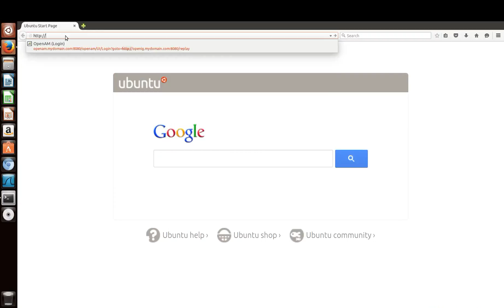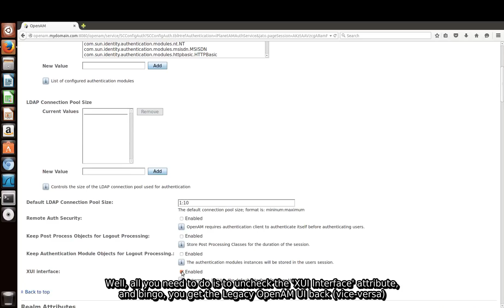OpenAM 12 XUI to Legacy UI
This video demonstrates the simple action required to switch from ForgeRock OpenAM 12 XUI to Legacy UI